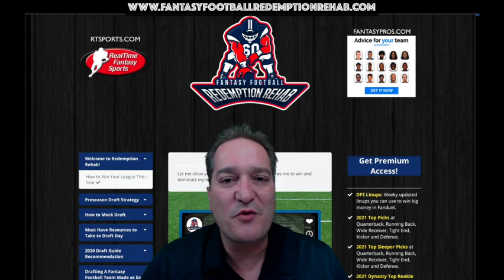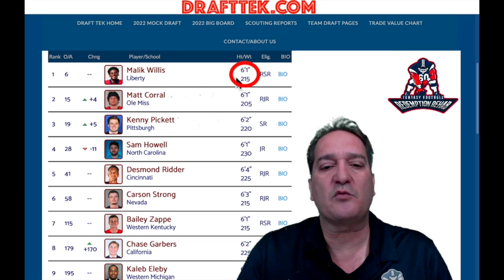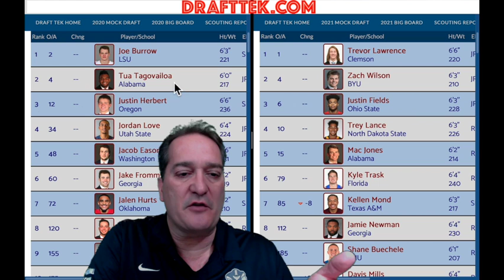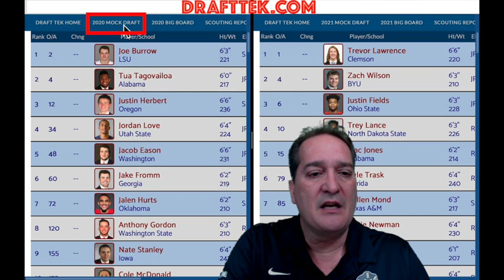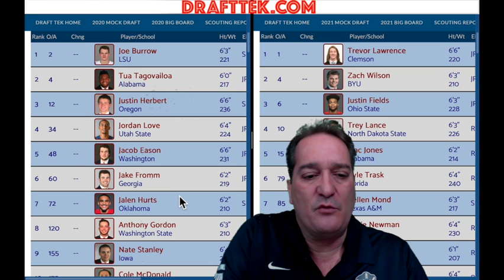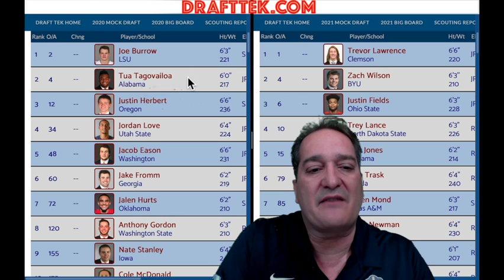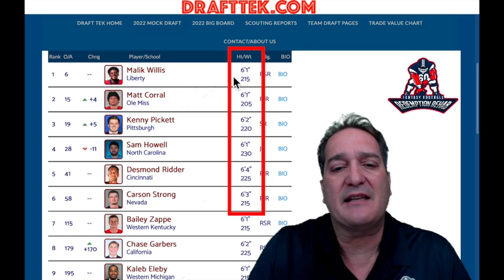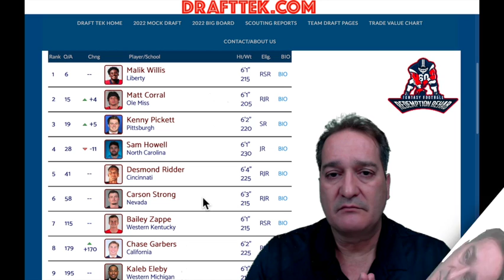2022 Impact Rookie Quarterbacks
2022 Rookie Quarterbacks that will Impact Fantasy Football this year and for years to come.